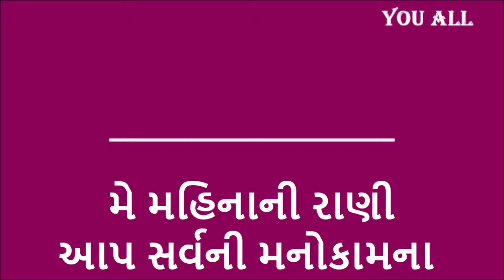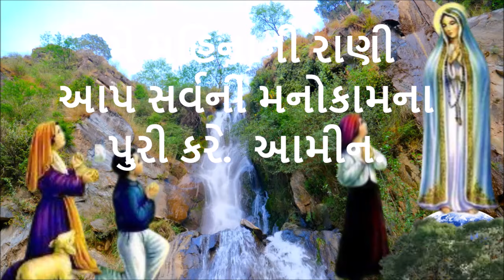આપણી 'મા' મે મહિનાની રાણી પવિત્ર મારીઆ ની ભક્તિ ૨૩ મો દિવસ